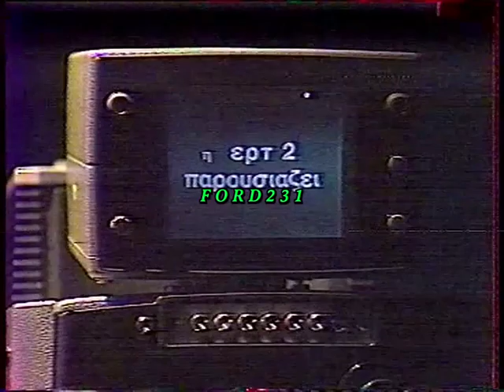Η ΕΡΤ2 ΠΑΡΟΥΣΙΑΖΕΙ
Η ΕΡΤ2 παρουσιάζει εκπομπή για το ((Ε.Ι.ΝΤΣ))!! Μεταδόθηκε Τετάρτη 10 Ιουνίου 1987.